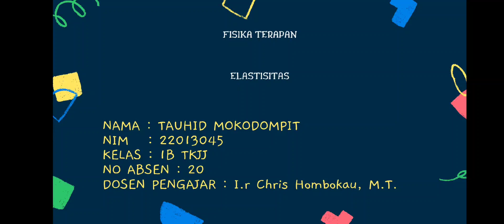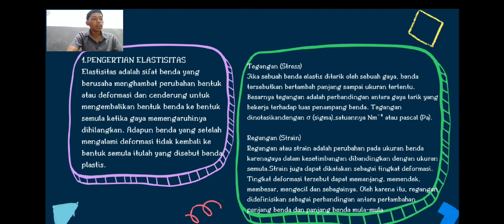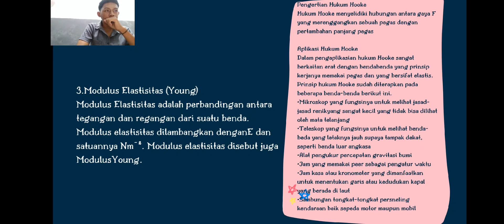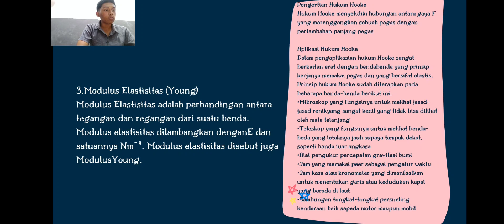22 November 2022